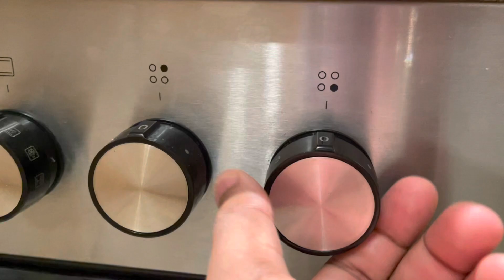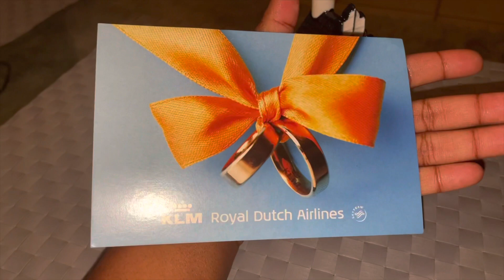Hot🔥 Noodle🔥 Challenge | Story time: Airport drama| We almost didn’t make it| SA youtube couple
So we recently went back to SA and our journey back to Germany was nothing short of drama!! With it came a whole lot of good though. Listen in to our story time and enjoy while we eat some hot noodles❤️